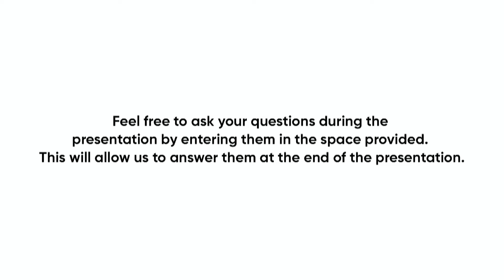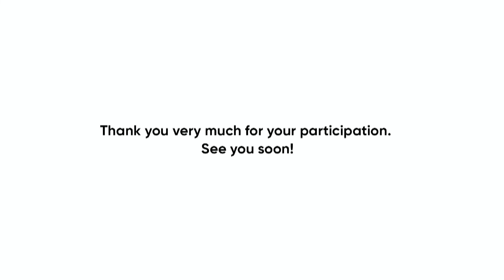Adoption of PL96: Are you ready?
Our lawyers in labour law, commercial law, litigation and trademark discuss the impact that the Bill 96 could have on businesses operating in Quebec.